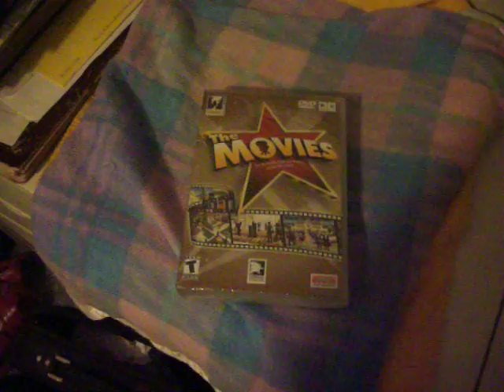The Movies - Mac - *NEW*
Macintosh game "The Movies" for sale on eBay. Brand New. Still sealed.